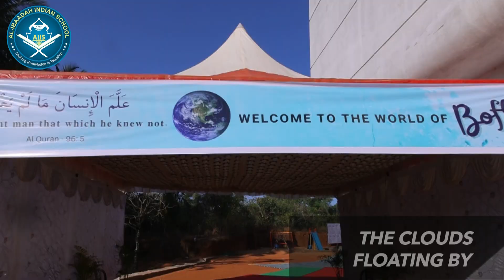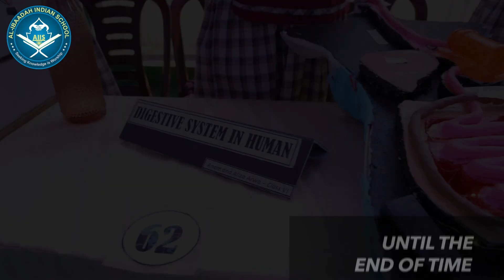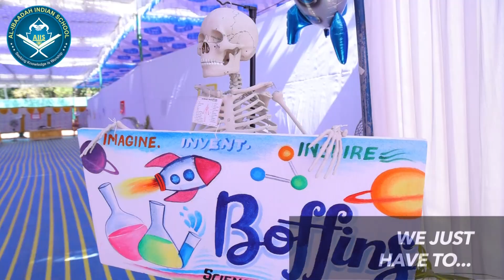Boffins | Al Ibaadah Indian School | Video 01 | Scientific Highlights